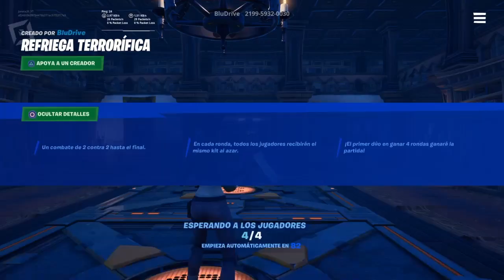Nuevo modo de Juego!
Instagrams- jonata_._
                     _jonata26_